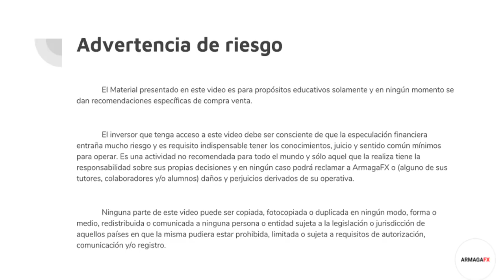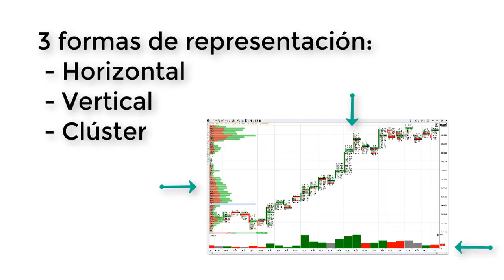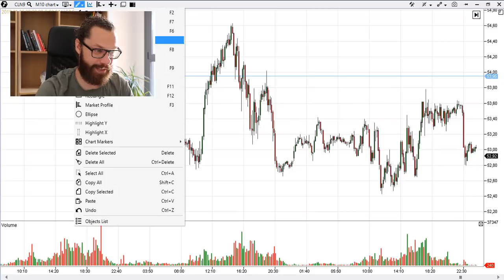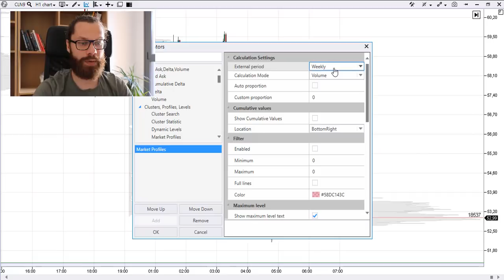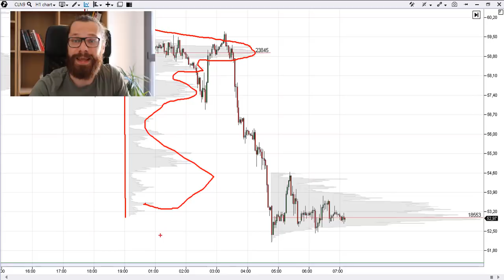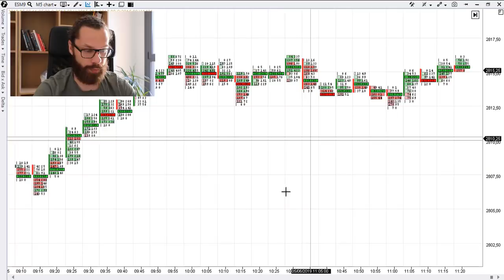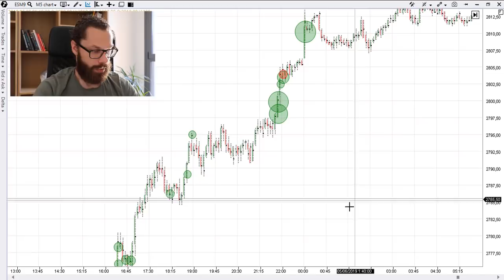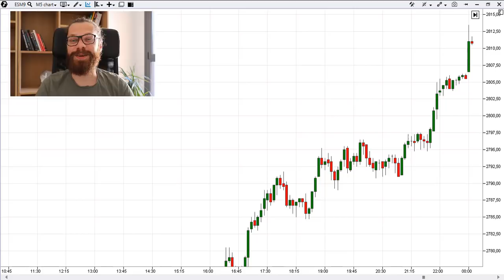LA GRÁFICA DEL VOLUMEN y sus 3 representaciones | Vertical, horizontal y clúster | Trading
✅ Deberías tener en tu gráfico solo herramientas que te den información relevante y a tiempo real... o sea EL VOLUMEN

► Quieres aprender la lectura del Order Flow y tomar tus entradas basandote en esa informacion privilegiada que de momento muy pocos operadores utilizan? 👇👇

El volumen es la fuerza que mueve los precios. Si el volumen es fuerte mientras el precio sigue una tendencia, la tendencia continuará, sin embargo, si es bajo indicaría el debilitamiento de la tendencia y la llegada de una corrección.

En cualquier operativa de trading, bien sea de swing o scalp, hay que tener muy en cuenta las posiciones de la oferta y la demanda que podemos ver representada a través del volumen de negociación. Al fin y al cabo, el volumen va a significar una cantidad de contratos que se ponen en determinados niveles de precio y ello va a incidir que el precio desplace en un sentido u otro.

Así pues, el volumen permite determinar la fuerza de una tendencia en un momento determinado.

Existen varias formas de representar el volumen generado en un activo financiero y básicamente son estas:

 - Volumen Vertical
 - Volumen Horizontal
 - Volumen clúster o en gráficos de Order Flow (o flujo de órdenes)
 - El heat map (o mapa de liquidez del mercado). De esta representacion tenemos una lista de reproducción espécifica ya que es contenido más avanzado